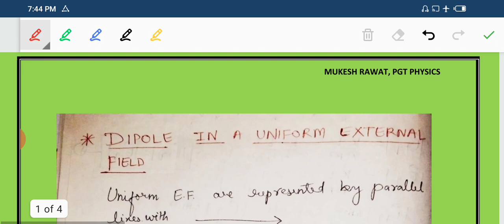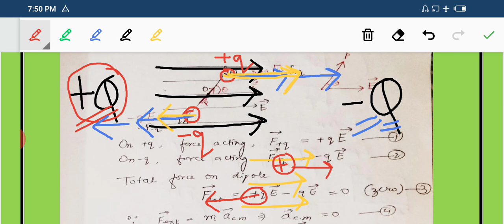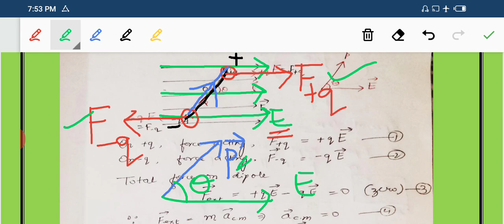Electric Charges and Fields 15 | Electric Dipole in Uniform Electric Field | IIT/NEET/CBSE/RBSE/12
Mukesh Rawat- Physics By Mukesh Rawat Sir|| CLASS 12 || BEHAVIOR OF ELECTRIC DIPOLE IN AN UNIFORM FIELD (ELECTRIC FIELD) || MUKESH RAWAT||